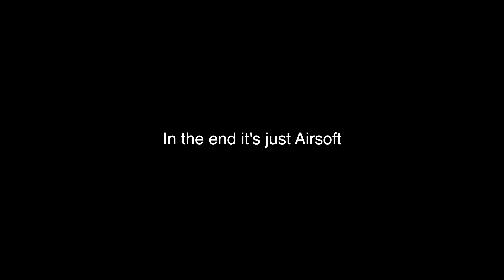How Hesitation Made Us Loose The Fight! Feat. GOONS [G01–G04]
A Tier one Operator Larper Group from the Land Of The North.
(REENACTMENT ONLY) This is a bunch of guys having fun creating their own Airsoft universe. Strictly ROLE-PLAY ONLY

We are not real Operators.

Kanalen kommer ikke til at indeholde typiske gameplay video'er, som man tidligere så på den anden kanal.
High Kill games videoer og klip er noget der hører til fortiden hos mig. Det handler om realisme, langsomme bevægelser, clearing af rum osv.
Kanalen vil indeholde videoer der bidrager til rollespillet og Ghost Group North's univers.
Vil man kun se kill cam gamevideo'er så findes der rigeligt med kanaler derude som kan løfte det behov.